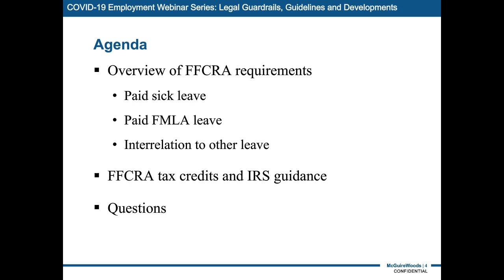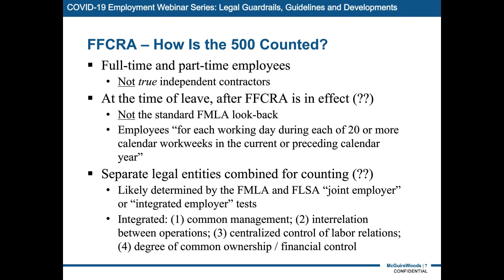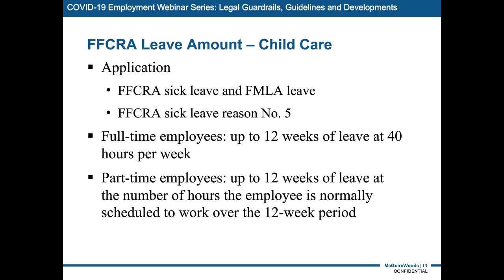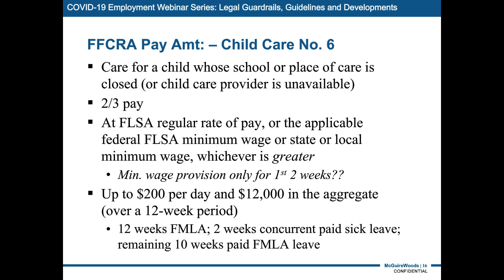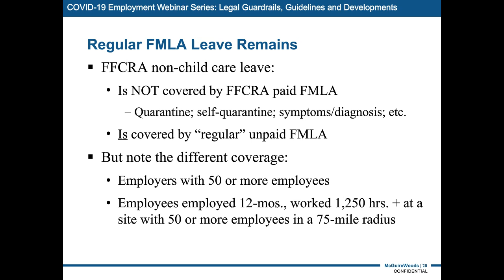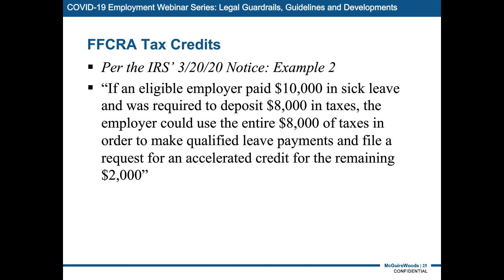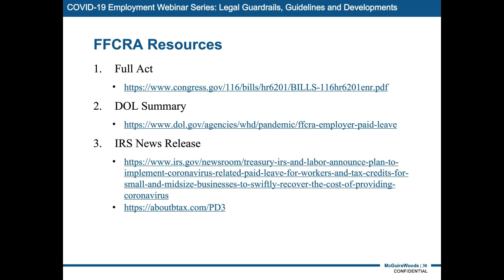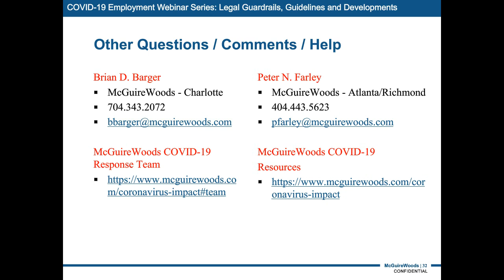COVID-19 Employment Webinar Series: Legal Guardrails, Guides and Developments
Topics include:
New emergency paid FMLA leave and paid sick leave requirements; FFCRA coverage scope, limits and exceptions for employers and employees; Interrelation of FFCRA leave with regular FMLA leave; Practical implementation issues, costs and risks to employers.